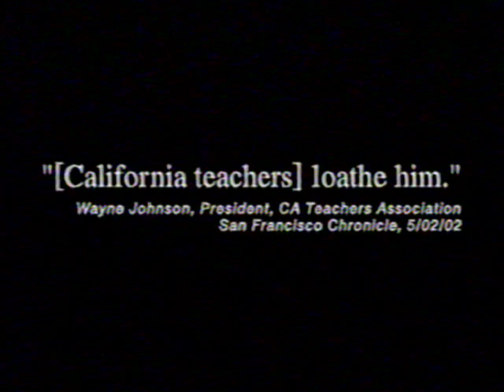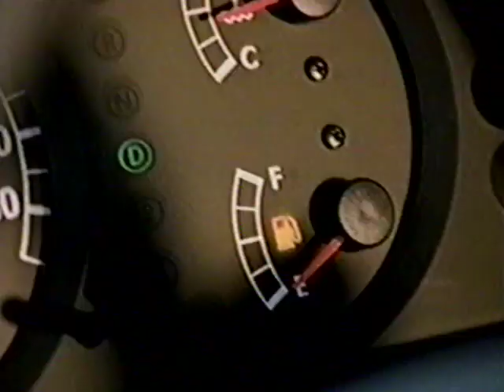COMMERCIAL BREAK! Samsung, Carls Jr, Kia, World Series 2002 Game 1 Commercials.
COMMERCIAL BREAK!  World Series 2002 Game 1 Commercials from VHS

Samsung - Color phones with internet omg
Carl's Jr. Six Dollar Burger
Gray Davis political attack ad lol
Kia boyfriend ad
Breaking News with Rod Bernsen, Skynews!